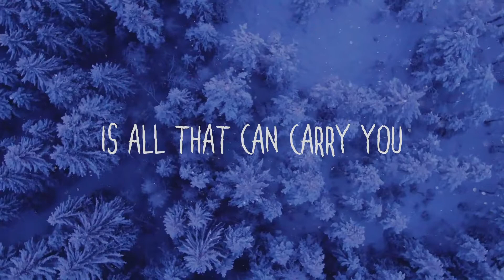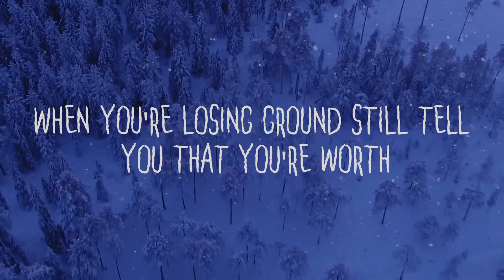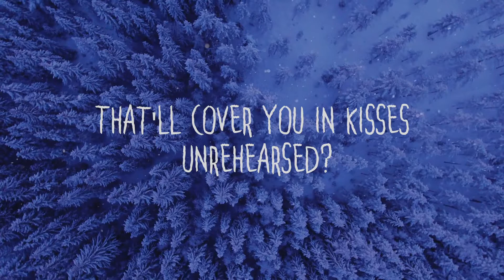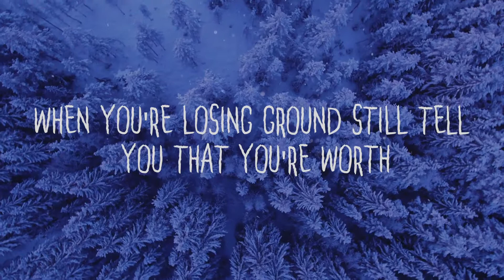Liam Gallagher - You're Dreaming Of | Instrumental Piano Cover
MERRY CHRISTMAS!

Hey! Merry Christmas everyone! Here is a piano arrangement of 'All You're Dreaming Of' by Liam Gallagher.

The original song was produced with all funding going to 'Action for Children' link for more details on that charity here.

14 Free Days of Skillshare Premium

A instrumental version of this song will be released on Spotify in January. If interested, you can click to be notified here :)

If you enjoyed the video, please share, comment and like. All supports the channel!

Listen to my music here on streaming Platforms!